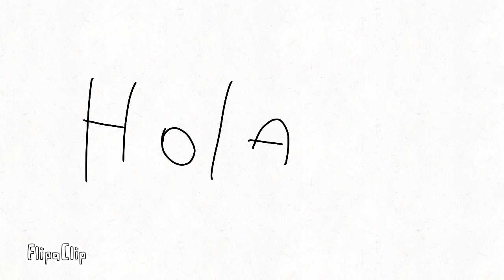Video :v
Lo ise porque estaba aburrida :vvvv